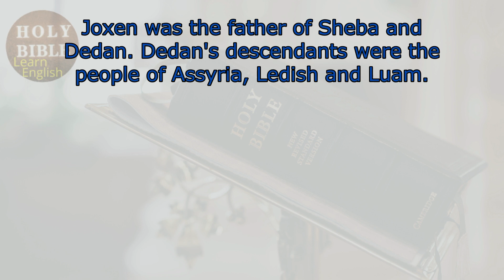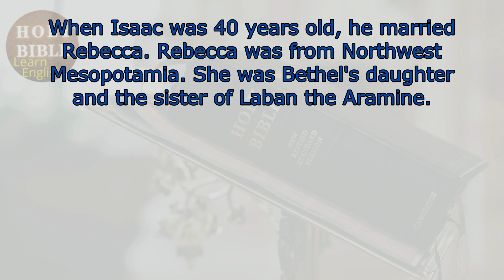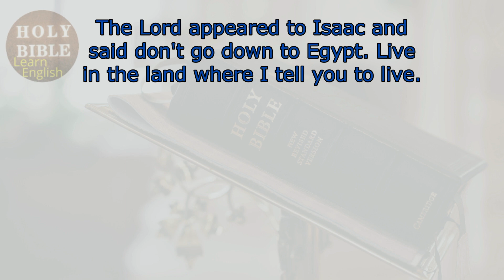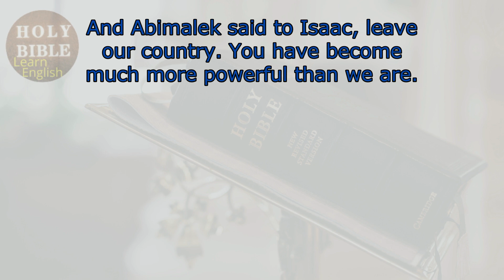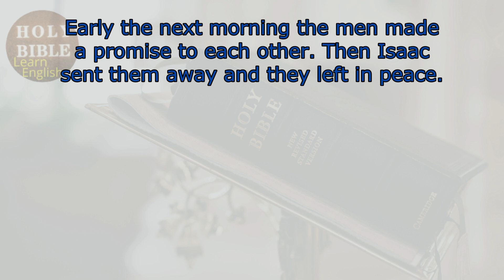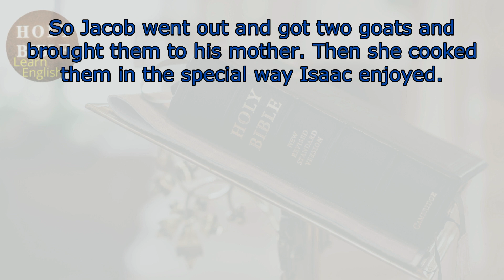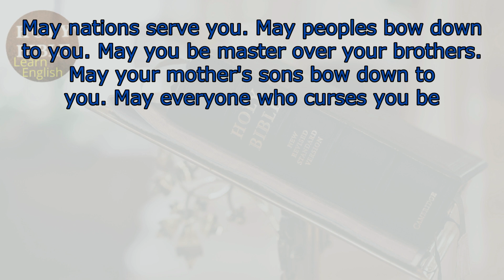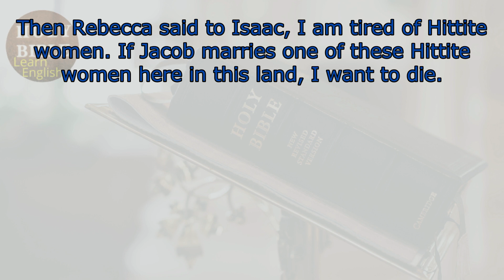Learn English with Bible -Genesis 25 -26 -27- Learn English through the history of the Holy Bible.